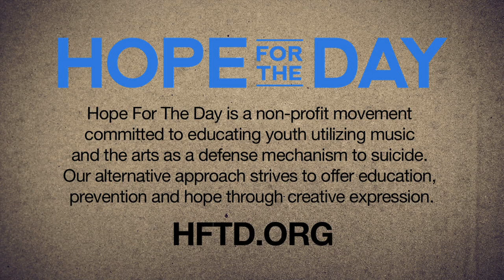Hope For The Day presents: Music Saved My Life with Killswitch Engage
Killswitch Engage vocalist Jesse Leach discusses with non-profit Hope For The Day how music provided him with an outlet that saved his life.